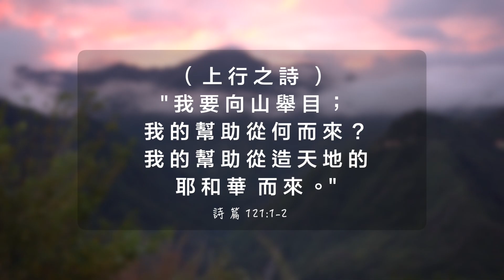台灣雲層上的奇妙部落：司馬庫斯（Taiwan's amazing village above the clouds: Smangus)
好消息，我們有開始賣好幾種無農藥的優質台灣茶。這是我們家新的自創品牌：漫森 metsä 。在我們的網站就可以購買：我們也還在賣我設計的T恤 “Explore Taiwan,” “Fatherhood,” 和 “Always Be Ready” 和新手爸爸+家庭領袖線上課程都在這裡： 感謝！

（有中文和英文字幕，請按CC / English & Chinese subtitles available - please click CC）
在今天的影片中我們開四個小時的車從苗栗的銅鑼往新竹山上的司馬庫斯部落。雖然路有一點長，也彎來彎去，但是我們的20年的老 Volkswagon Van 還是有辦法開上去。希望以後還是有機會回去。這是我們一輩子難忘的經驗！

我們要特別感謝司馬庫斯的頭目：馬賽。我們一到部落吃完午餐的時候，他專門跑過來跟我們聊天，問候，也歡迎我們。感覺他是非常親切，熱情，也充滿山上生活的經驗與智慧。很 Man的 Leader!
我（老外爸爸）應該可以跟他學很多戶外和山上生活的技術與技能。

特別謝謝師母：撒韻，有教我們的孩子編織，還有一些泰雅語

謝謝各位老師：亭伃（Tiffany)、紀昕、黎穆依、陳囡、比如愛、穆彥。謝謝你們讓我們打擾你們的時間表，讓我們參觀台灣夢中雲層上的的學校，一起活動，一起學習。真的是我們全家一輩子難忘的經驗。
是她聯絡和邀請我們去司馬庫斯。要是沒有她的邀請我們就不會有這麼美好的機會。謝謝Tiffany老師！

我們還要謝謝所有部落的服務員（包括在餐廳負責的兩位爸爸 Daya 和 Luoxin，和其他廚房裡的人，食物真的很好吃！清房間的團隊— 房間都很乾淨，很漂亮！）

我要特別鼓勵觀眾，如果您想要支持偏鄉原住民教育（司馬庫斯），您可以捐款至以下帳號，並註明【教育基金捐款】捐款專戶：
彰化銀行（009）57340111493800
新竹縣尖石鄉泰雅爾司馬庫斯部落發展協會

下禮拜會繼續分享我們在司馬庫斯的旅遊影片，第二集。謝謝你的收看。祝您新年快樂！
🏪 好消息-老外爸爸網路商店開幕了，我設計的（全新家庭親子T 恤）ManT恤和新手爸爸課程都在這裡：

🎗 有一些人說他們想要支持我的頻道但是不需要我線上商店任何的產品。如果您想要支持我的頻道的話，您可以考慮捐款支持。我設定了一個又安全又簡單的方法，按這裡：也可以在我的網站 按目錄右上角的按鈕。謝謝您的支持！